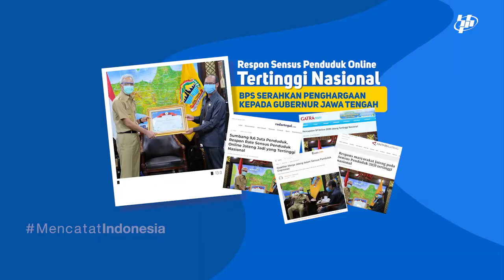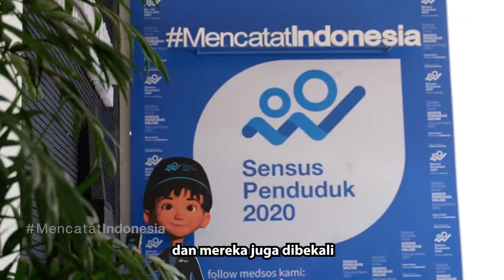Dukungan Wakil Gubernur Jawa Tengah Sensus Penduduk September